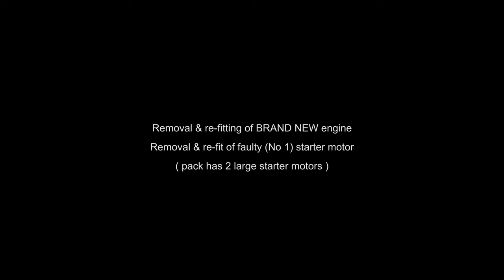Challenger 1 MTB TANK / Saddam’s GULF WAR Operation Desert Shield / World of Tanks - 6K HD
Brand New Challenger V12 Engine - Zero Miles !
British Army CHALLENGER TANK
saw front line battle attack Saddam’s GULF WAR 1990
Units built: 420
Weight 62 Tonnes
Crew:  4 (commander, gunner, loader, driver)
Armour:  Chobham, classified
Main armament:
Royal Ordnance L11A5 120 mm rifled gun 64 rounds
Secondary armament:
7.62 mm L8A2, 7.62 mm L37A2 machine guns 4,000 rounds
Engine:  Rolls-Royce CV12 26 litre diesel
1,200 hp (895 kW)
Suspension  hydropneumatic (Hydrogas)
Operational range:
450 kilometres (280 mi) (on road)
Speed:   56 kilometres per hour (35 mph)
Manufacturer:  Royal Ordnance Factory
Challenger 1 entered service with the British Army in 1983 and production ceased in 1990 at a cost of around £2 million each

In 1986, ROF Leeds (and the Challenger production line) was acquired by Vickers Defence Systems (later Alvis Vickers). Jordan initially purchased 274 Challenger 1 tanks. Under an agreement signed in March 1999 another 288 surplus Challenger 1s were supplied to Jordan over a three year period, which enabled the Jordanian Centurion fleet (known locally as Tariq) to be replaced.

filmed in 6K HD with our aerial platforms. Not all our film projects are shown on YouTube we know YouTube cannot play the footage at present at 6K - film has been down scaled to 2K with YouTube compression at 40 Mbps.

All Film on this web site is © copyright protected by IDP-Film.

NO REPRODUCTION is allowed of any film we show on YouTube or our main websites or any other Website Worldwide by either: electronic downloading or coping in any means what so ever mechanically or electronically, without written consent from IDP-Film.
No broadcast or public broadcast in any form of media: television, computer, large screen projectors or electronic screen devices is permitted without our written permission at IDP FILM.

This YouTube web site is intended to show what type of work we can produce, under strict safety conditions and only if it is safe to do so.
IDP-Film covers all Cinema, Commercial and Aerial Filming in 5K /6K S-UHD film work.